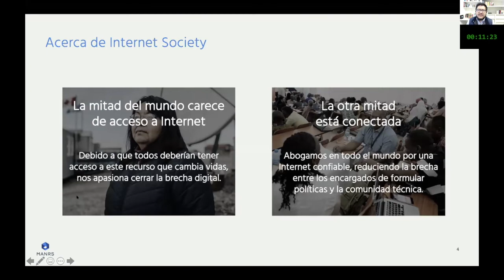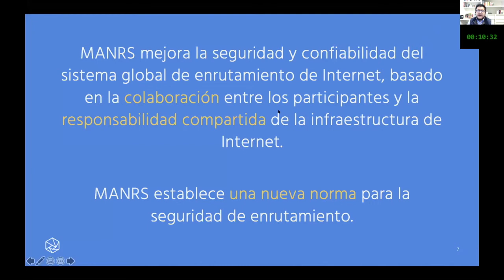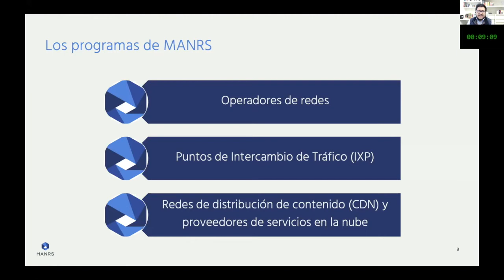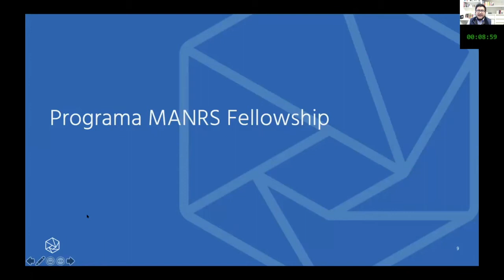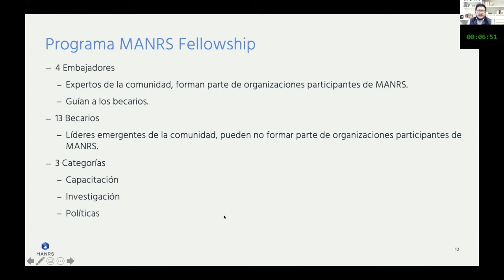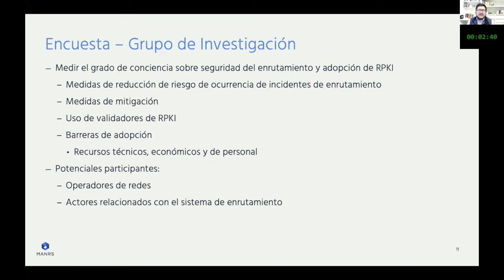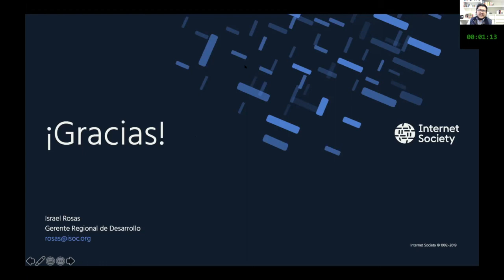MANRS Ambassadors and Fellows